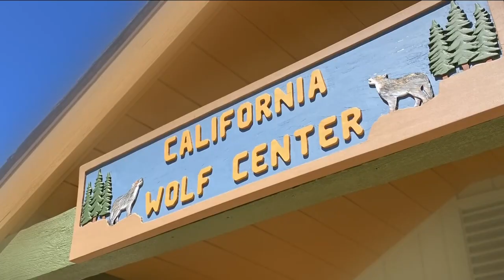Researchers celebrate recovery of endangered Mexican Gray Wolf population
Researchers are celebrating a major milestone in species recovery as the Mexican Gray Wolf population soars past 200 in the wild, thanks in part to facilities like the California Wolf Center in Julian, California. It comes following 25 years of conservation efforts to save and protect the rarest subspecies of gray wolf in North America.

The latest data shows a 23 percent increase in the Mexican Gray Wolf population since just 2021. It also doubles the population recorded in 2017. The California Wolf Center is one of the largest breeding facilities and home to 25 Mexican Gray wolves.